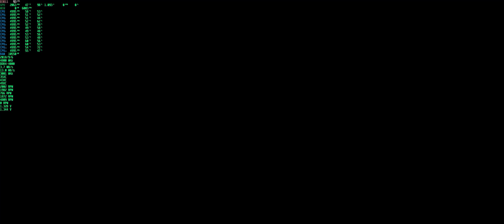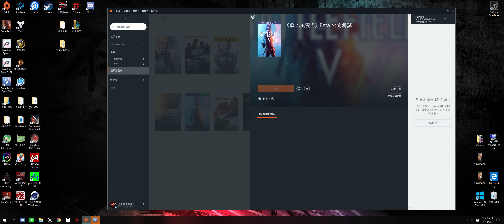bfv Open beta pc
BF V OPEN Beta1 Rog lee